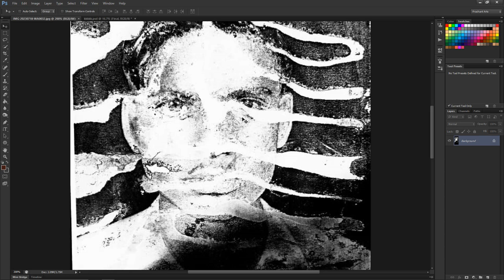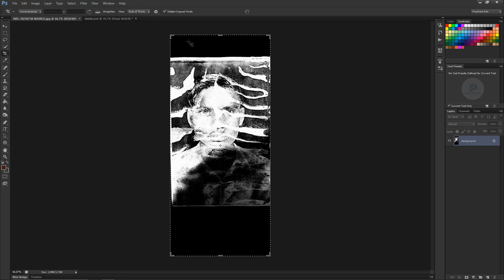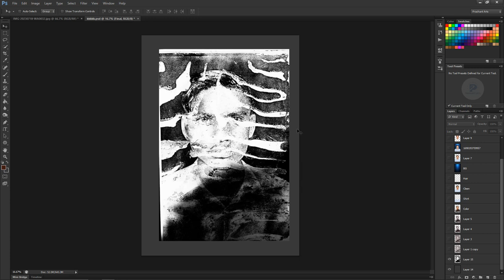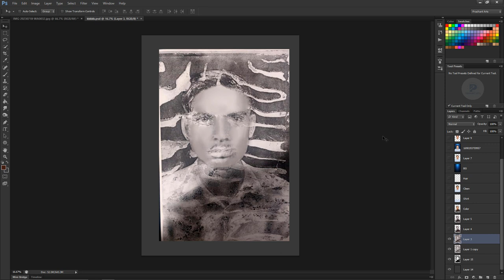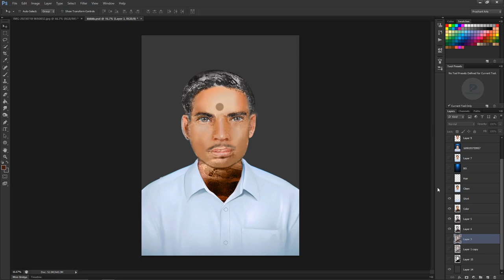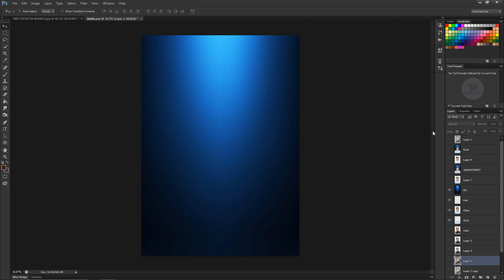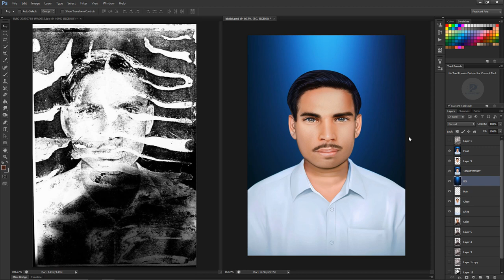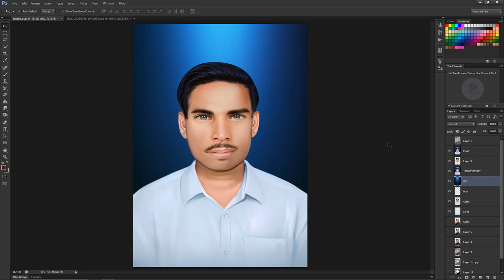Extreme damaged photo restoration like DSLR photo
1. Digital painting course in Hindi
2. Pre Wedding Couple Course 0.2 In Hindi
3. Elephant Ride Course 0.1 In Hindi